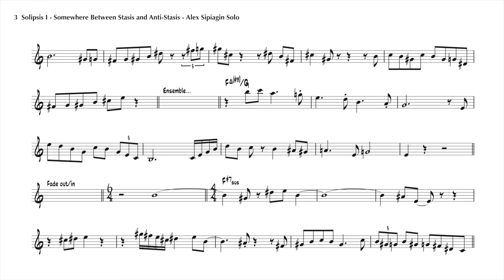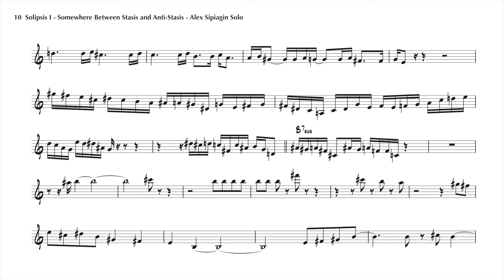Alex Sipiagin's Solo on Solipsis Movement I (Ryan Brake) - Endeavour Jazz Orchestra New Zealand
SOLIPSIS is the debut recording of the ENDEAVOUR JAZZ ORCHESTRA NEW ZEALAND. Composed by Ryan Brake, Solipsis is a six-movement suite inspired by the film Synecdoche New York.

SOLIPSIS - MUSIC OF RYAN BRAKE (2022)

TRACKS:
1. SOMEWHERE BETWEEN STASIS AND ANTI-STASIS
2. SYCOSIS AND PSYCHOSIS
3. INFECTIOUS DISEASES IN CATTLE
4. THE BURNING HOUSE
5. SIMULACRUM
6. LIGHTING AN OBSCURE WORLD
GUEST SOLOISTS:
ALEX SIPIAGIN trumpet
DICK OATTS alto saxophone
FRANCISCO TORRES trombone
JOHN ESCREET piano
JOHN RILEY drums
MUSICIANS:
BRYN VAN VLIET lead alto saxophone, woodwinds
FRANK TALBOT alto and tenor saxophones, woodwinds
DAVE WILSON alto and tenor saxophones, woodwinds
ROGER MANINS tenor saxophone, woodwinds
LOUISA WILLIAMSON tenor saxophone, woodwinds
ANDRE PARIS baritone saxophone
COLIN HEMMINGSEN bass clarinet
JON PAPENBROOK lead trumpet
MIKE BOOTH trumpet
JACK HARRÉ trumpet
DAVE LISIK trumpet
HENRY SHERRIS trumpet
FRANCISCO TORRES lead trombone
ANTHONY WILLIAMS trombone
RODGER FOX trombone
PATRICK DI SOMMA bass trombone
NICK GRANVILLE guitar
JOHN ESCREET piano
HAMISH SMITH bass
JOHN RILEY drums
RECORDED, EDITED, AND MIXED BY DR. DAVID LISIK AT THE NEW ZEALAND SCHOOL OF MUSIC, VICTORIA UNIVERSITY OF WELLINGTON.
MASTERED BY MIKE MARCIANO IN NEW YORK CITY

DIRECTED AND PRODUCED BY DAVE LISIK AND RYAN BRAKE.